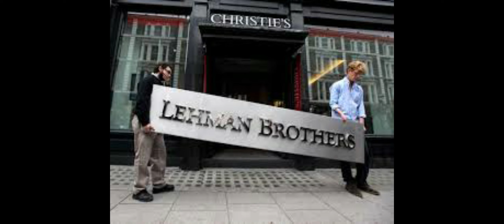Analisis Film Too big to fail - Riana Salma (170210190043)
Video ini dibuat untuk memenuhi nilai mata kuliah online Organisasi Internasional dan Tata Kelola Global.